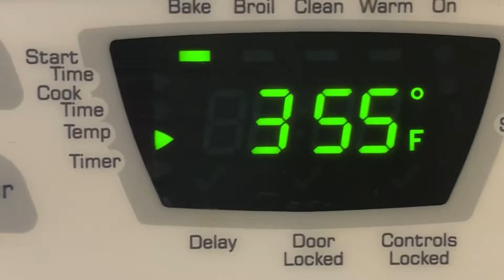Have you tried this? Puff pastry with Oreo and chocolate Only 3 ingredients quick recipe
Ingredients
Puff pastry dough 1/2 sheet
Milk or dark chocolate 1/2 cup
Oreo cookies fine chopped 1/2 cup